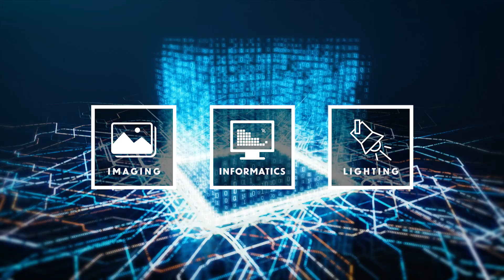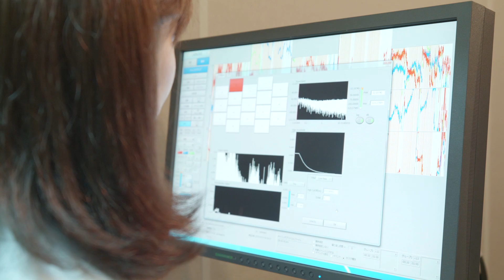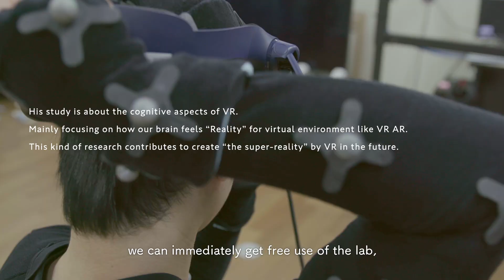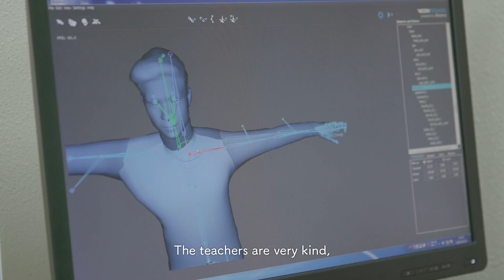【Official】Master of Science Program in Imaging and Light in Extended Reality【IMLEX】introduction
Inter-University Exchange project
Master of Science Program in Imaging and Light in Extended Reality【IMLEX】

IMLEX program has launched aiming at developing a global talent who learned necessary professional skills of xR. Here is the introduction movie of IMLEX, leading the future.

This is a revolutionary interdisciplinary program bringing together advanced fields including fundamental information technologies such as imaging, lighting and computer rendering to implement cross-reality technology (also, extended reality or XR) that extends the knowledge, experience and capabilities of human beings provided through a partnership between multiple Japanese and European universities and will train students able to create and pioneer in the near-future fields of XR. Through additional cooperation from corporate partners in related industries in Japan and Europe, the program seeks stronger international industry and academic alliances in Master's level studies.